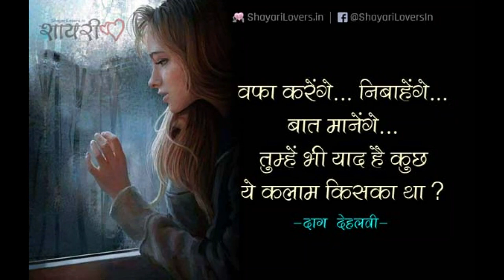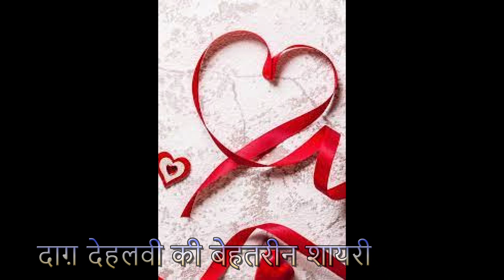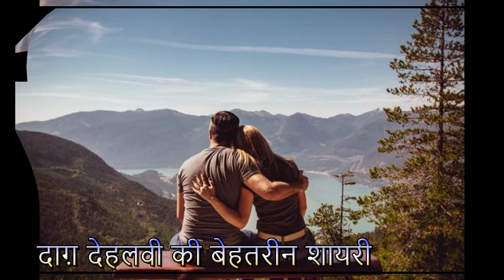Daagh Dehlvi Shayari || तुम्हारे खत में नया इक सलाम किसका था ,दाग़ देहलवी की बेहतरीन शायरी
Voice Artist-Raziya Ansari-Lucknow, Uttar Pradesh
दाग़ देहलवी की बेहतरीन शायरी.
Kya Poochhte Ho Kaun Hai Ye Kiski Shohrat Hai,
Kya Tumne Kabhi 'Daagh' Ka Deewan Nahi Dekha.
ज़ीस्त से तंग हो ऐ दाग़ तो जीते क्यूँ हो,
जान प्यारी भी नहीं जान से जाते भी नहीं।
NS RADIO ARARIA अभी डाउनलोड करें और सुनें अपने पसंदीदा गाने वह भी नॉन स्टॉप नए और पुराने गाने ,का आनंद लें आप अपनी फरमाइश हमें इस नंबर पर कर सकते है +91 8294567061